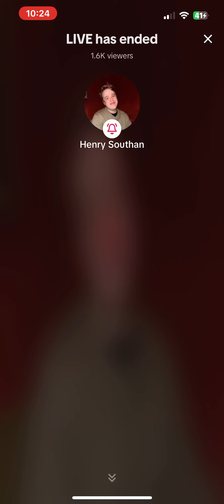Jenry’s Second TikTok Live 23/03/2024